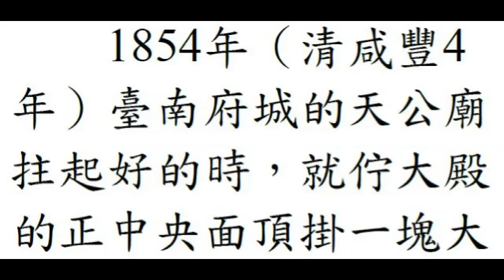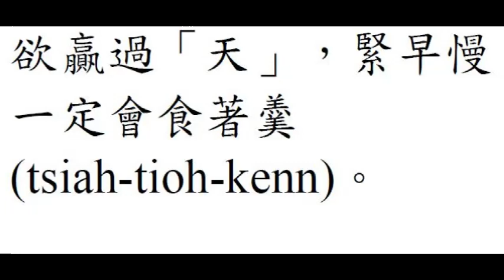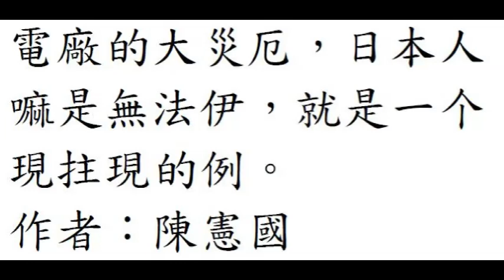台語世界--016 千算萬算，毋值天一劃 R1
016  千算萬算，毋值天一劃  R1--台語世界